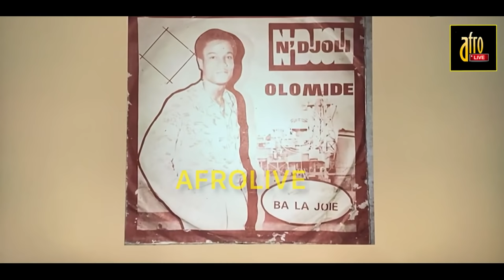KOFFI OLOMIDE PARLE DE SON CONCERT ANNULÉ À UARENA Et PROMET DES GRANDS ÉVÈNEMENT À VENIR 🔥